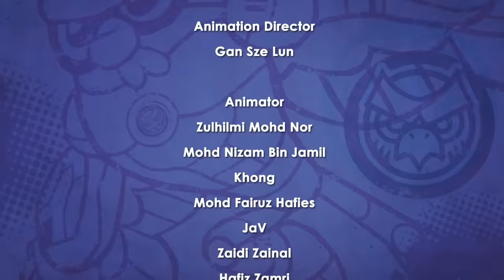Chuck Chicken Power Up Special Edition - 🐀Rat Metal's Gig 🧀 - Superhero cartoons - Action Cartoon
Watch an online action cartoons Chuck Chicken power up.
🎸 Dr. Mingo invites a destroyer epic guitar and gives it to his mutant rat and sends him to the cheese fest to do a really heavy metal gig. 🧀